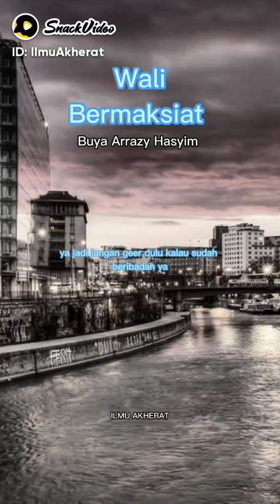MANUSIA AWAM DAN WALI - BISA KHILAF "MAKSIAT" ❗